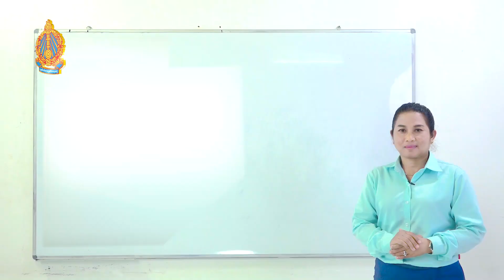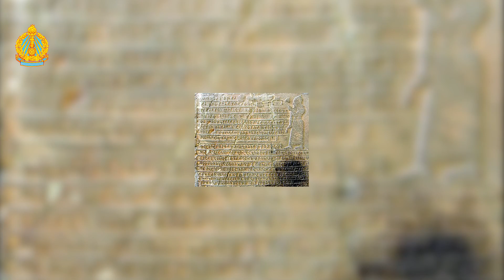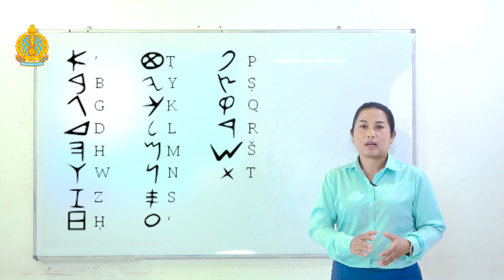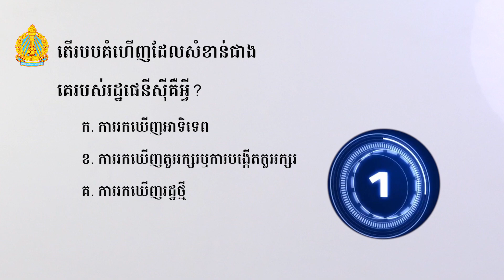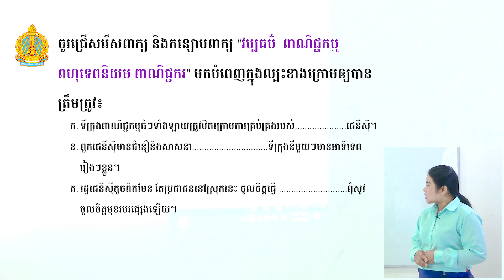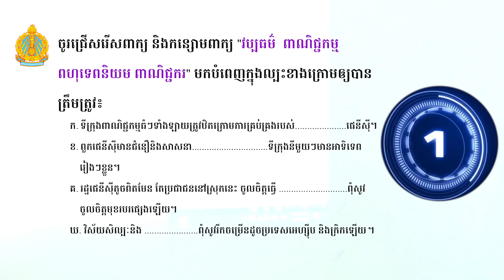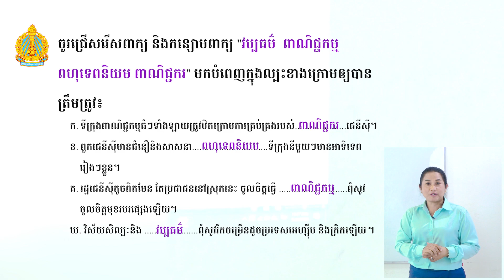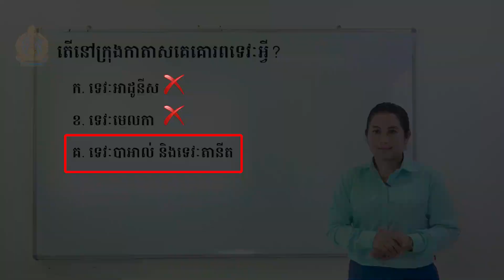K7 Hi EP14 C1 L5 P1រដ្ឋផេនីស៊ី